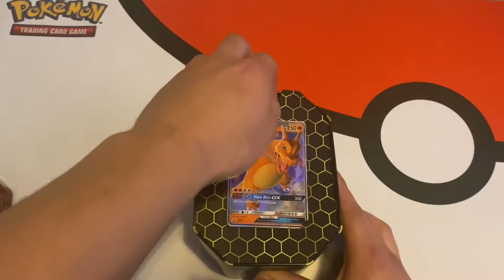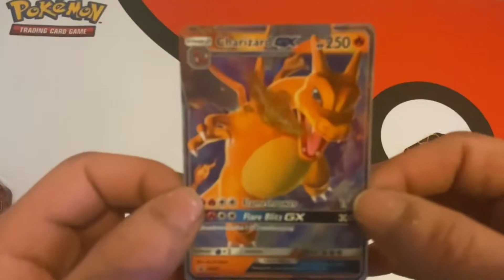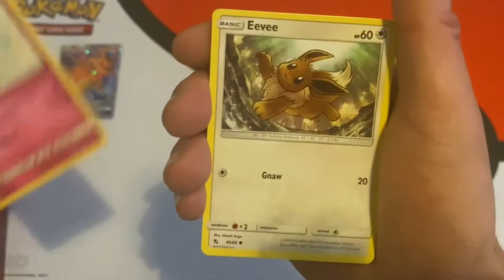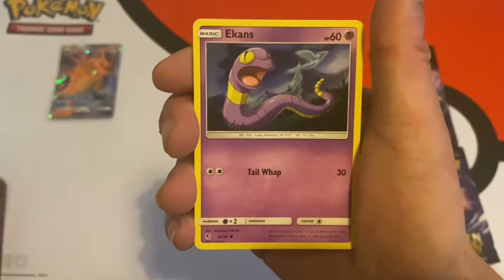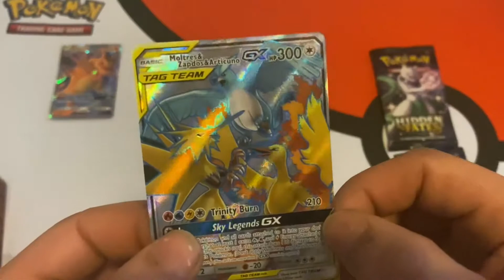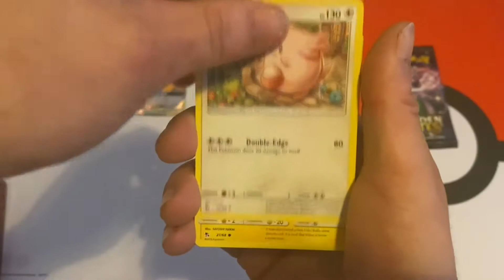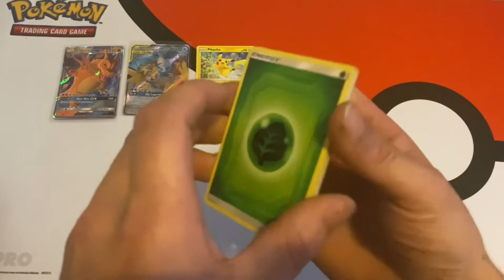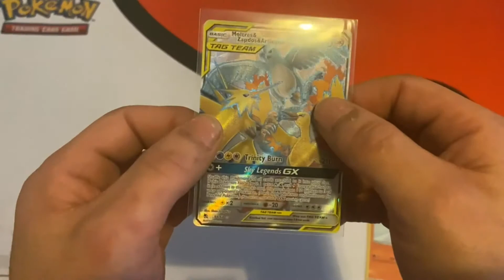Hidden Fates Pokemon Pack Opening (Shiny Pulls)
hiddden fate